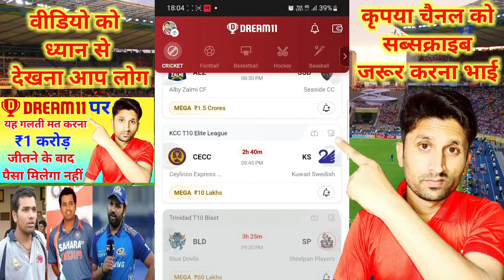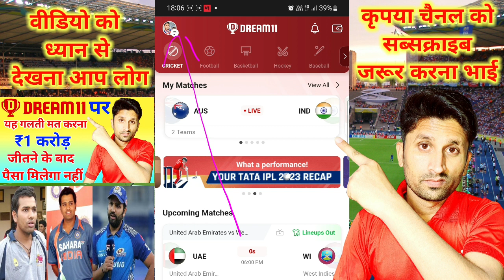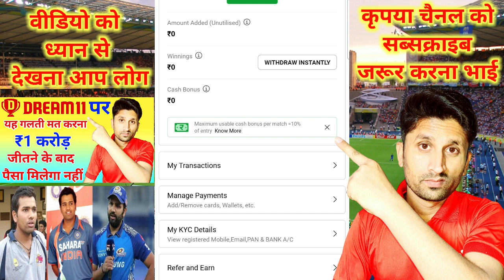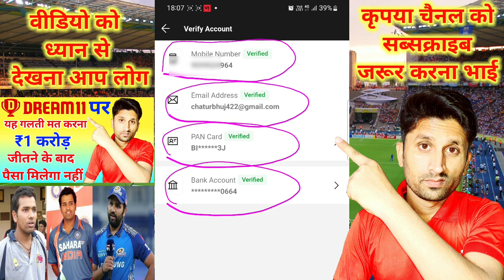Dream11 पर एक करोड़ जीतोगे पैसा मिलेगा नहीं || Very important information of dream11 || Dream11 2023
(( नमस्कार दोस्तों 👏👏 मेरा नाम Chaturbhuj giri है ))
आपका स्वागत है मेरे यूट्यूब चैनल | Giri cricket info | में

Dream11 की फाइनल टीम के लिए
लिंक पर क्लिक कर के टेलीग्राम को ज्वाइन करें
ट्रांस उसके बाद फाइनल टीम वहीं पर मिलेगी

दोस्तों इस वीडियो में मैं आपको बताया है कि अगर आप dream11 पर ऐसी कोई गलती कर रखे हैं तो उसको जल्दी से सुधार कर ले वरना आपका जीता हुआ पैसा आपको मिलेगा नहीं अगर वीडियो अच्छी लगी हो तो कृपया करके वीडियो को लाइक करें और चैनल को सब्सक्राइब करें

1. Dream11 par 1st rank laane Ka Tarika
2. Dream11 Team Predication
3. dream11 winning trick
4. dream11 team kaise banaye
5. dream11 team of today match
6. dream11 prediction today match
7. dream11 playing 11
8. dream11 playing 11 today match prediction
9. dream11 me name kaise change kare
10. dream11 me account verify kaise kare
11. dream11 match prediction
12. dream11 par rank 1 kaise laye
13. dream11 par rank 1 kaise laye 2023
14. dream11 rank 1 trick
15. dream11 rank 1 kaise laye
16. dream11 rank 1 winner
17. dream11 rank 1 trick 2023
18. dream11 rank 1 interview
19. dream11 rank 1 tips
20. dream11 par best team kaise banaye
21. dream11 par bank account kaise add kare
22. dream11 par winning kaise kare
23. dream11 par winning team kaise banaye
24. kisi bhi match ki information kaise nikale
25. Kisi bhi match ka pichla record kaise nikale
26. Kisi bhi match ka batting order kaise pata kare
27. how to win dream11 grand league tips
28. how to win grand league in dream11
29. how to win grand league in dream11 in hindi
30. dream11 best grand league team
31. grand league dream11 team
32. Dream11 tips and tricks
33. dream11 tips and tricks today match
34. Giri cricket info
35. Chaturbhuj giri